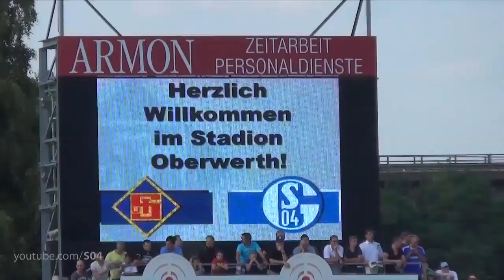4:1-Sieg in Koblenz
Adam Szalai (2), Benedikt Höwedes und Teemu Pukki stellten beim Testspielerfolg in Koblenz einmal mehr ihren Torhunger in der Vorbereitung unter Beweis. Schalke siegte beim Regionalligisten mit 4:1 und machte "einen weiteren Schritt nach vorne", wie Chef-Trainer Jens Keller seiner Mannschaft bescheinigte.